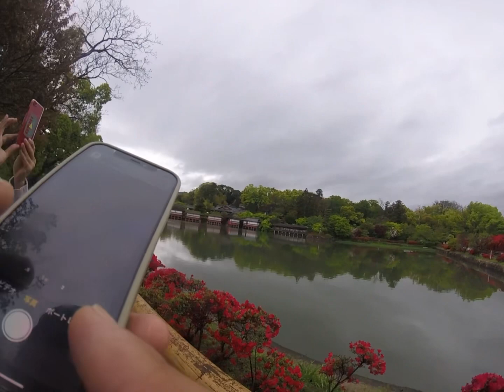長岡天満宮 キリシマツツジ 2023年4月15日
京都府長岡京市にある長岡天満宮のキリシマツツジを見て来ました。